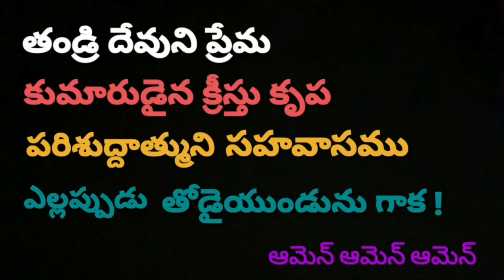JESUS WORD for Today || 03 NOVEMBER 2023 || KRUPAVARTHA